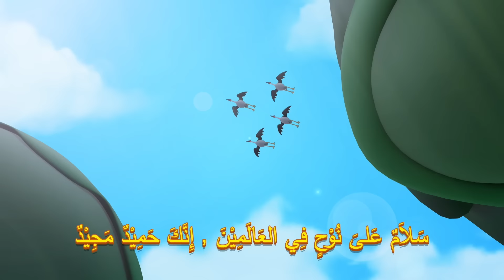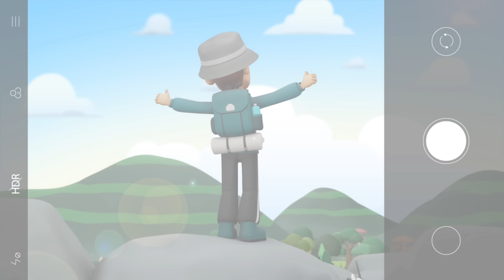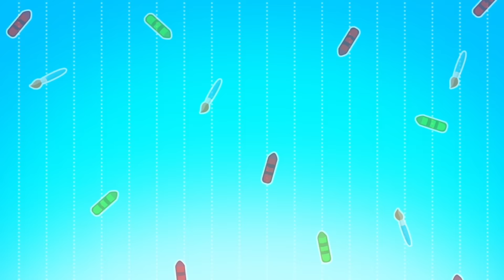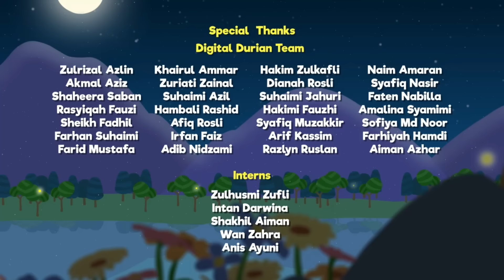Omar & Hana English 80 Minutes Compilation | Islamic Series & Songs For Kids